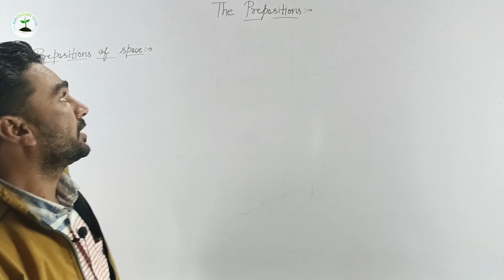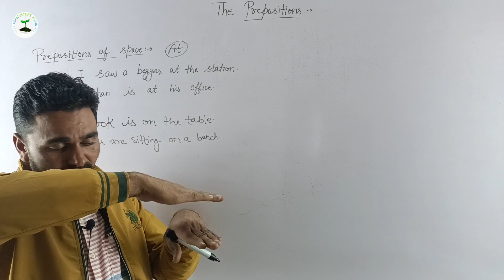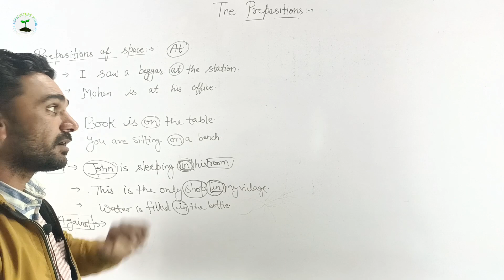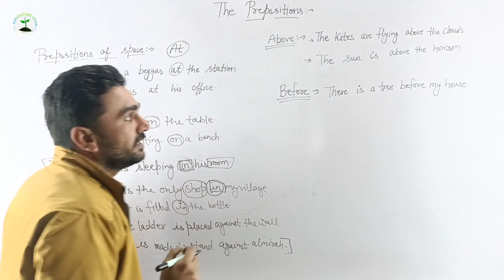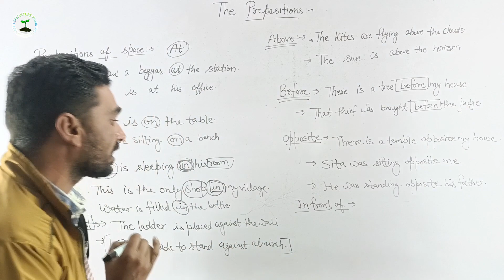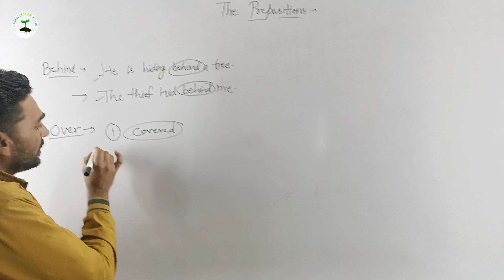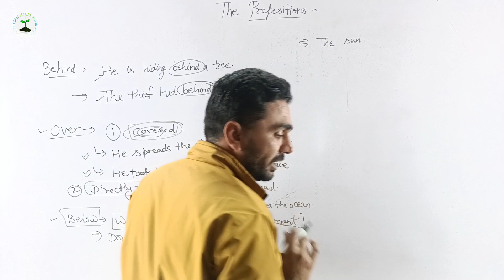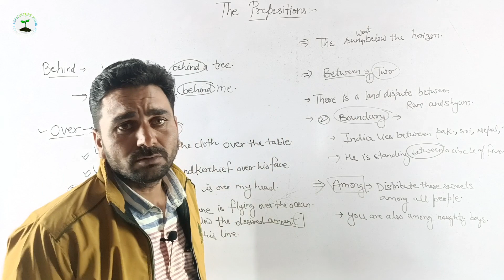Prepositions ॥ By Shiv Prakash Sir ॥ PART - 3 ॥ English Grammar ॥